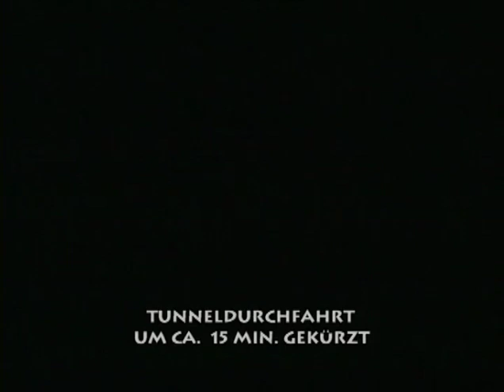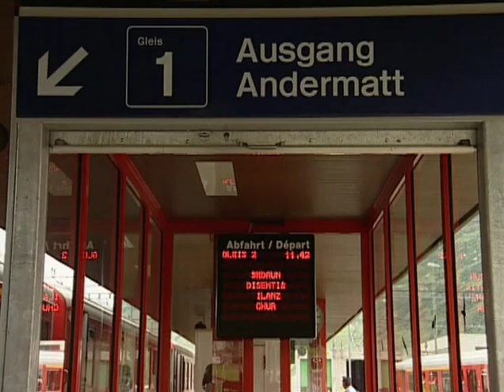World railways. Switzerland. Glacier Express_2. Brig - Andermatt